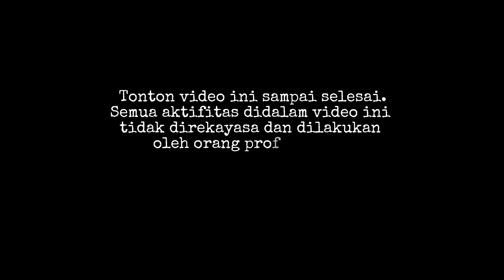Keadaan Excavator Korban Banjir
beginilah keadaan dan ujut excavator Caterpillar yang jadi korban hanyut terbawa arus deras di lembah Anai Padang Panjang.